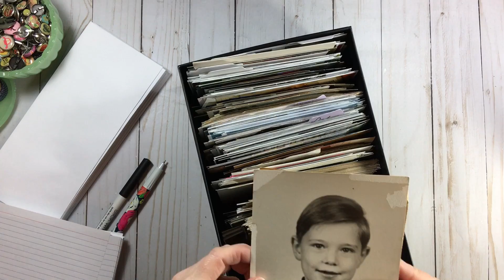Photo Series #7 // Sorting (Family/Leftovers)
Our Photo Series is here...
Please check out our Photo Series Playlist for even more videos.

Today we are talking about SORTING photos.
More specifically family photos and LEFTOVERS!
Double Oiy!

Please share how you Sort & STORE your photos.
Let's share and learn from each other!

// Thinking of participating in a LOAD event?
LOAD = LayOut A Day
new ScrapHappy Membership
(ScrapHappy members get the LOAD events included)

// My Cameras (using currently)
Apple iPhone 6S Plus
Fuji FinePix F30

// My Flash Drives (using currently)
SanDisk Ultra
USB 3.0 Flash Drive
64 GB
(holds approximately 3,600 photos)

// My Photo Printer
Epson PictureMate (PM-225)
...it is now discontinued but I would HIGHLY
recommend the Epson PictureMate PM-400

// My Photo Ink
Epson PictureMate Print Pack T5846 (glossy)

// My Software
Fuji My Fine Pix Studio
...comes bundled with my cameras